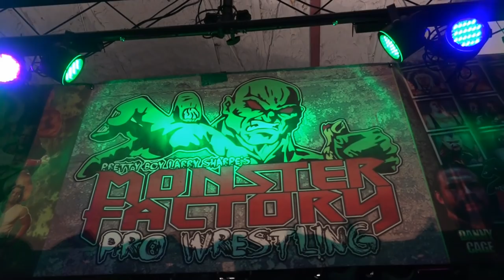QT Marshall vs Matthew Riddle 3-28-15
QT Marshall faced off against former UFC fighter, Matthew Riddle at the world famous Monster Factory on March 28th, 2015.